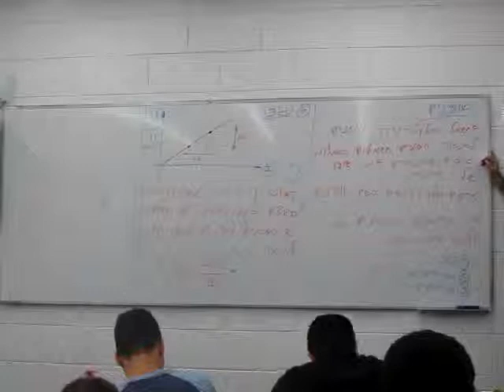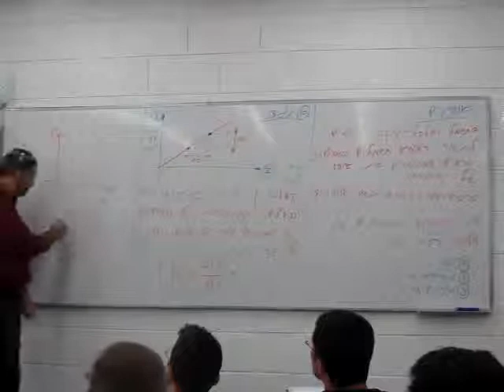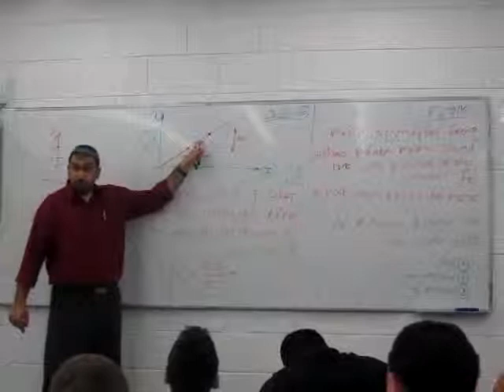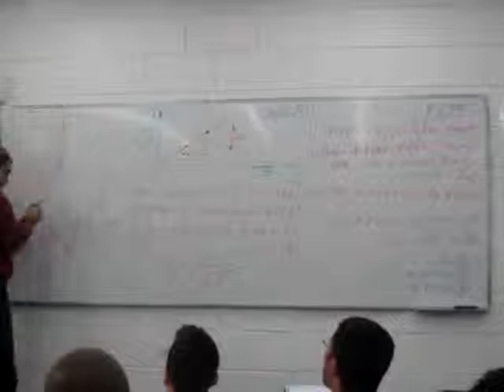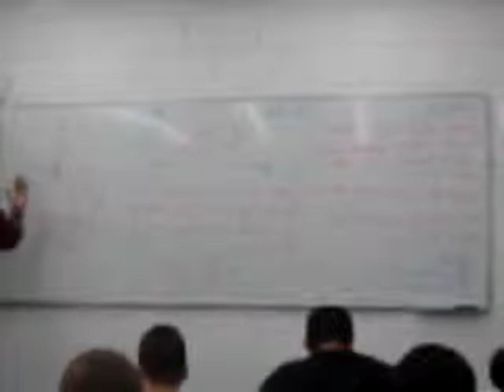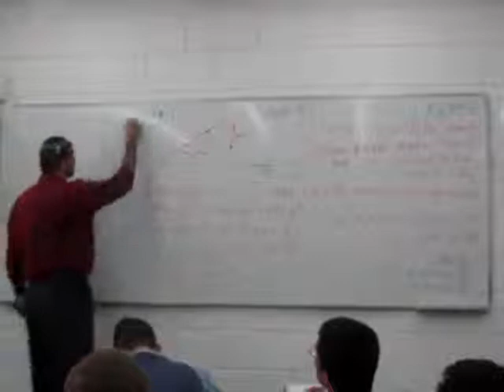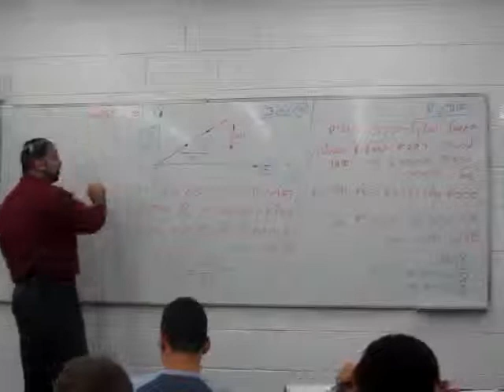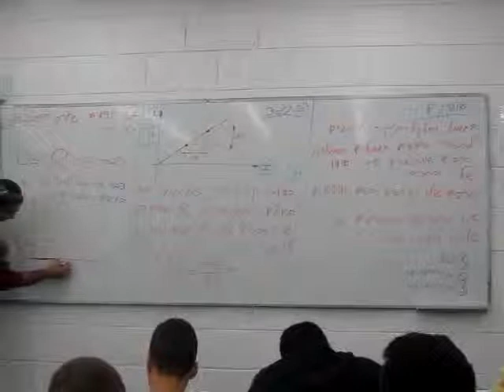אופיינים - אלקטרוניקה 2011 - חלק 5